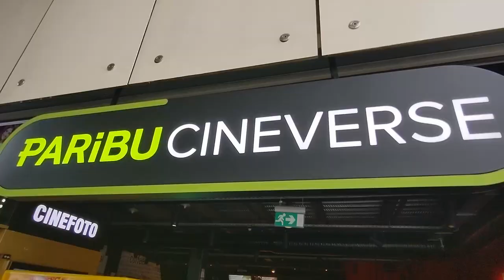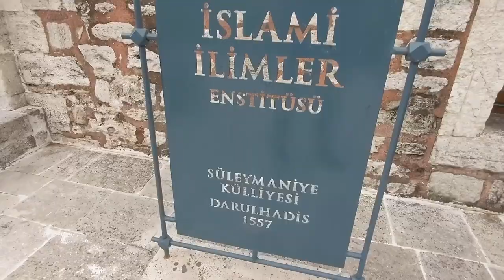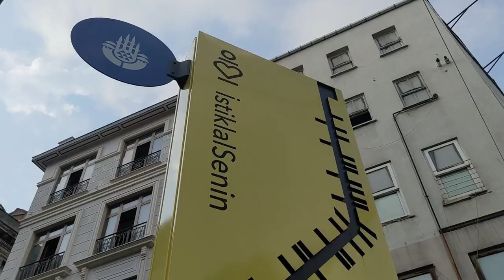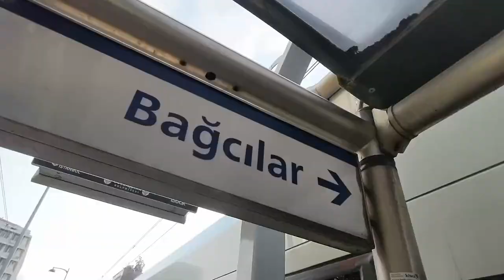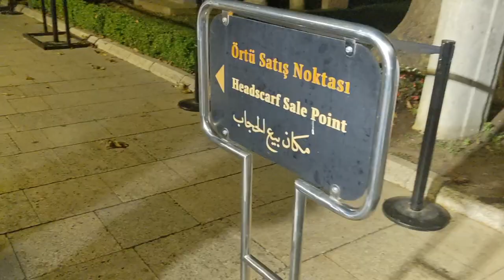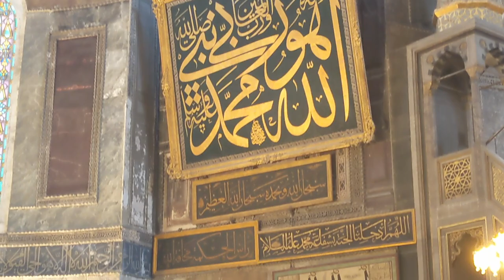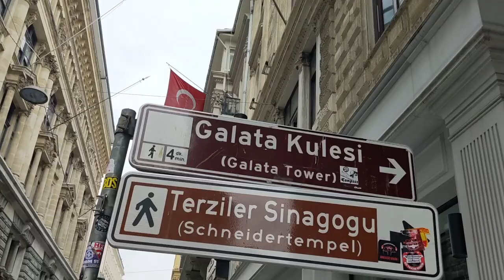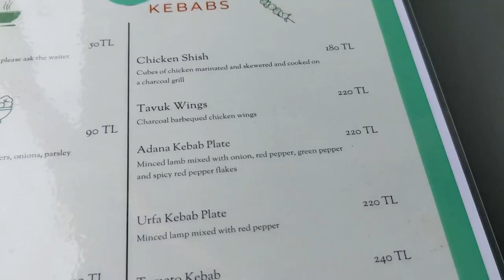ISTANBUL ULTIMATE GUIDE! 🇹🇷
In this episode, the Jomad makes his way through Istanbul. Join him as he visits Fatih, The Grand Bazaar, the Streets of Istanbul, Suleymaniye Mosque, Galata Bridge, The Golden Horn, Istiklal Senin, Sultanahmet Square, Obelisk of Theodosius, Basilica Cistern, Bosphorus Canal, Ayasofya Camii / Hagia Sofia, The Blue Mosque / Sultanahmet Camii, and then eats kebab.

00:00 Intro
01:22 My Neighborhood
02:47 Grand Bazaar
05:15 The Streets of Istanbul
06:30 Suleymaniye Mosque
08:07 Galata Bridge
08:17 The Golden Horn
09:51 Galata Tower
10:45 Istiklal Street
11:44 Sultanahmet Square
11:54 Obelisk of Theodosius
13:00 Basilica Cistern
14:10 Bosphorus River Cruise
15:37 Ayasofya Camii / Hagia Sofia
16:22 The Blue Mosque / Sultanahmet Camii
17:20 Ayasofya Camii / Hagia Sofia
19:36 Galata Tower
21:43 Turkish Kebab
22:36 Thanks for Watching